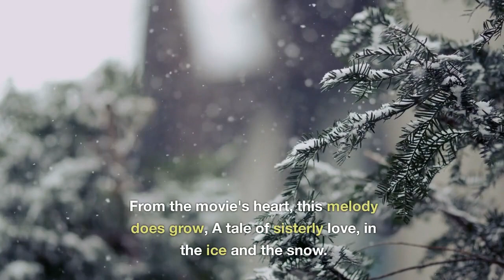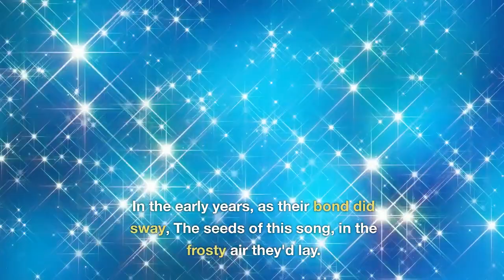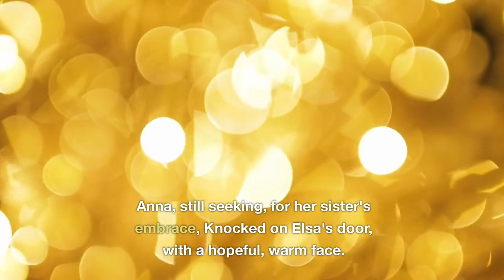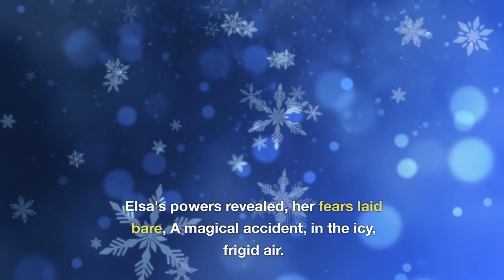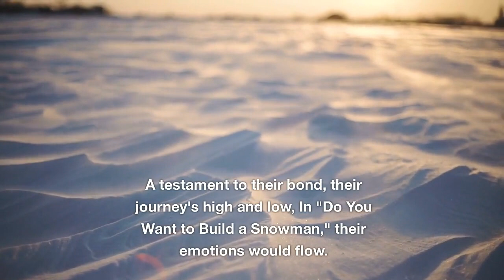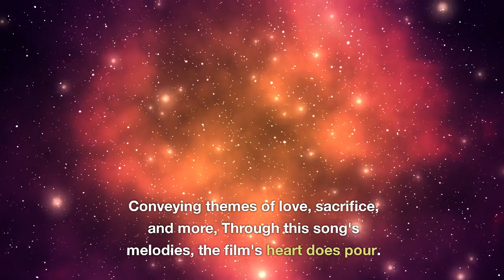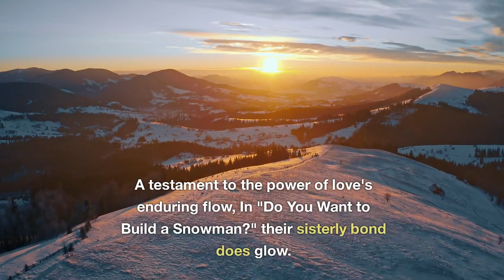Do You Want to Build A Snowman-Disney Songs- Frozen Bedtime Stories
❄️✨ Embark on a captivating journey into the icy world of 'Frozen' with this enchanting bedtime story! ✨❄️

Join us as we bring to life the magical tale of 'Frozen,' inspired by Disney's beloved animated film. Venture into the enchanting kingdom of Arendelle alongside Anna, a fearless optimist, and her sister Elsa, the Snow Queen, on a heartwarming adventure filled with love, courage, and the power of true friendship.

📚 Story: Do You Want to Build A Snowman- Frozen Bedtime Stories

✨ Immerse yourself in the captivating narrative, lovingly narrated and accompanied by soothing music, creating the perfect ambiance for a cozy bedtime experience.

for a treasury of enchanting Disney bedtime stories, printable coloring pages, and exclusive content.

✨ Share this heartwarming story with friends and family who cherish the magic of 'Frozen.' We'd love to hear your favorite part in the comments below!

Thank you for joining us on this extraordinary adventure through the icy wonderland of 'Frozen'! Let the magic of sisterhood and the power of love warm your heart as you drift off to dreamland. Sweet dreams, and may your imagination forever sparkle like the snowflakes in Elsa's icy kingdom. 🌙✨